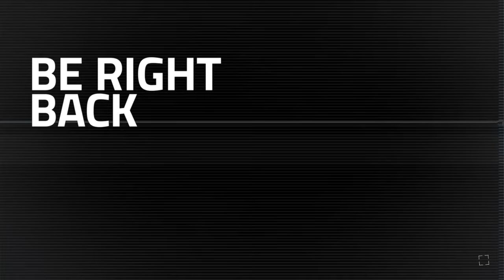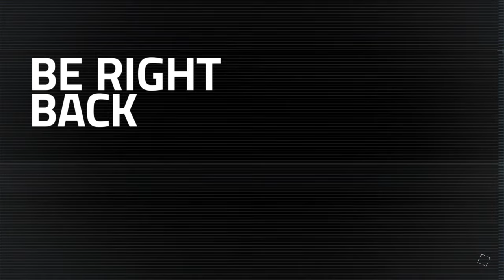Coin, Corruption and Tea | Assassin's Creed Walkthrough PART 6